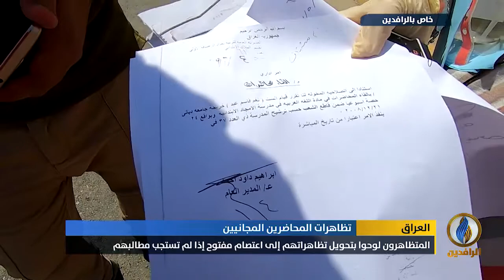تقرير إخباري.. المحاضرون المجانيون يطالبون بشمولهم بالأمر الإداري وضمهم لملاك وزارة التربية